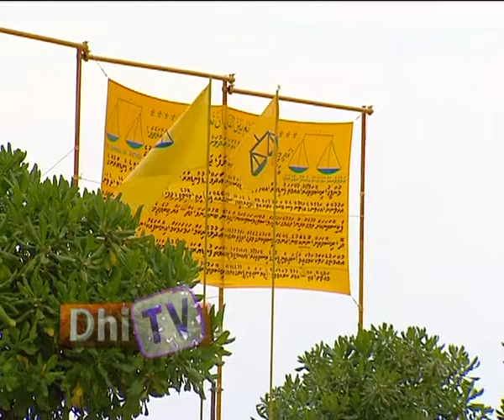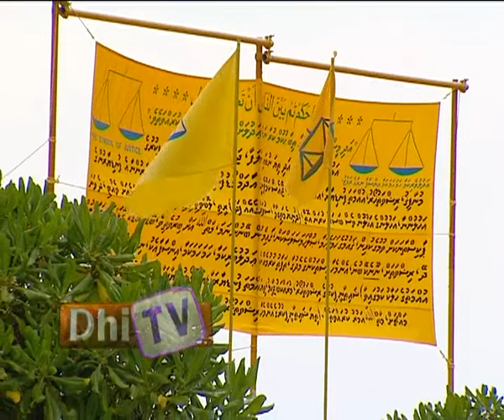Usfasgandu Report 30.01.13